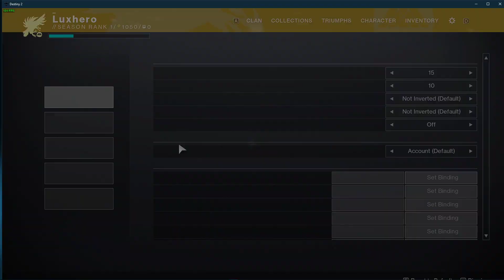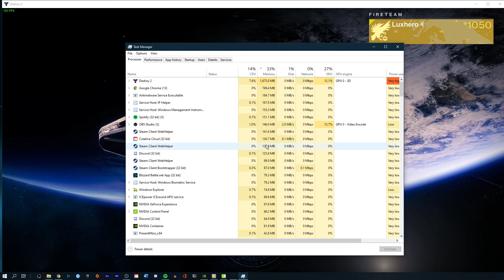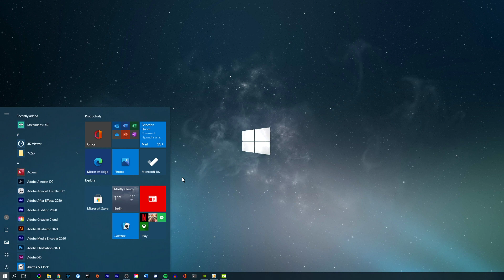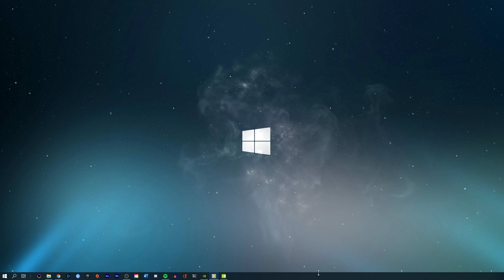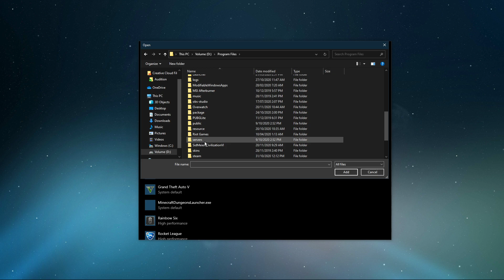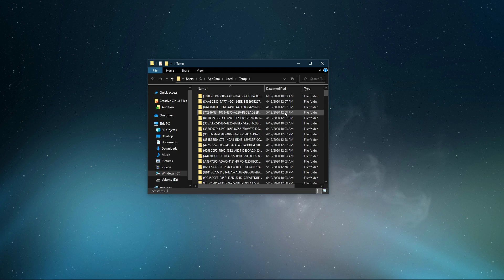Destiny 2 - How To Boost FPS & Increase Overall Performance on Low-End PC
A short tutorial on how to boost your FPS and your overall performance for Destiny 2 on low-end PC’s.

Timestamps:
0:00 - Introduction
0:14 - Video Settings
1:53 - Task Manager
2:45 - Game Bar
3:11 - Update GPU
3:37 - Update OS
3:52 - NVIDIA Control Panel
4:27 - Graphics System Settings
5:04 - Delete Temp Files